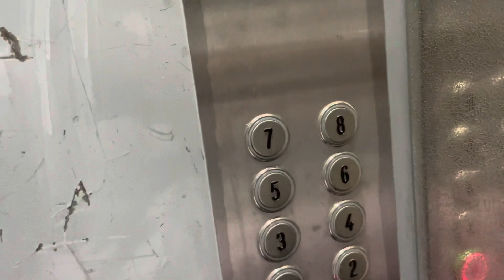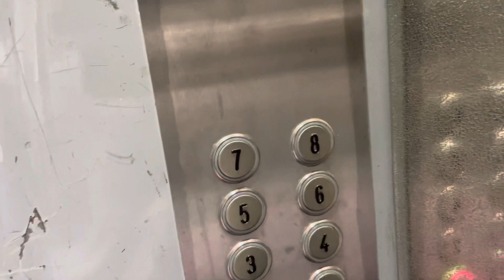Buhay paris - Monday work and namasyal ako sa garden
Monday work and namasyal ako sa garden /angelito tv